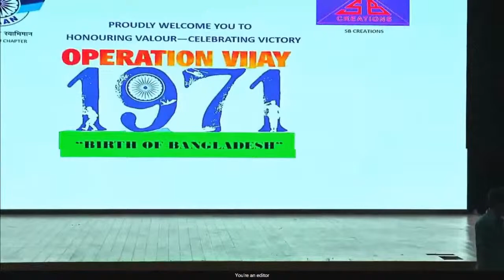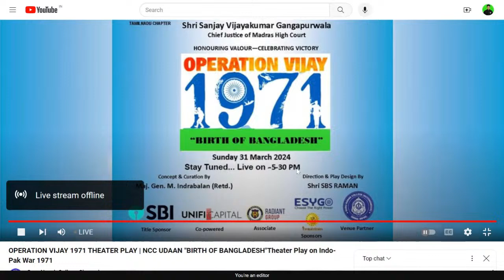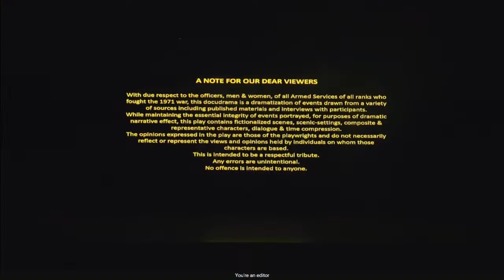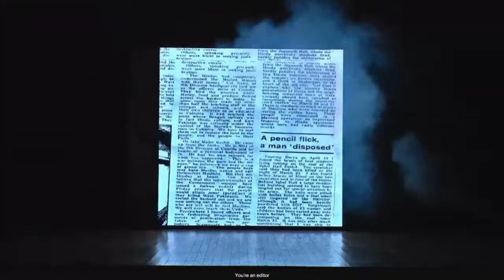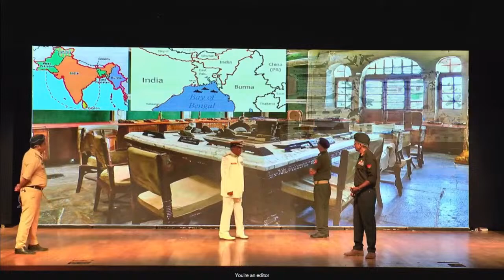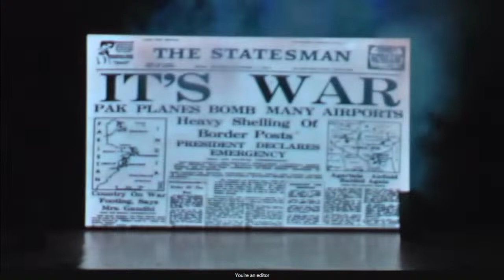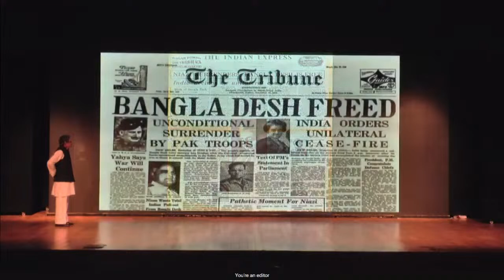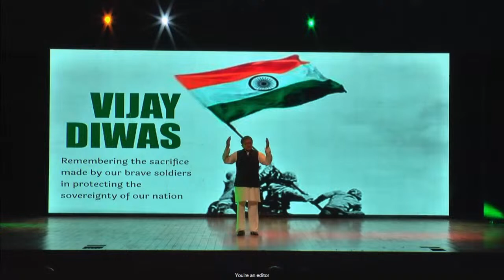Theater Play "Birth of Bangladesh" based on Indo-Pak War 1971. Curated by Maj Gen Indrabalan (Retd)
Theater Play
"Birth of Bangladesh" based on Indo-Pak War 1971. Curated by Maj Gen Indrabalan (Retd.).
Directed By SBS Raman

Watch the action live commencing 5.45pm on 31 Mar 24.

Produced By
NCC UDAAN TN...
Presented by SB Creations...
Published by Your Channel